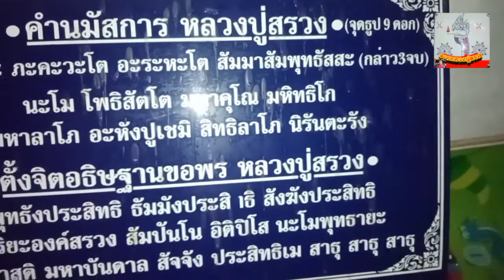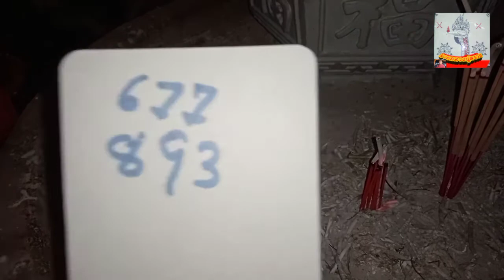"ขอเลขเด็ด"ที่กระท่อมสูงหลวงปู่สรวง บ.จบกตอนดึกๆงวดนี้16พ.ย64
ขอเลขเด็ดให้Fcงวดนี้